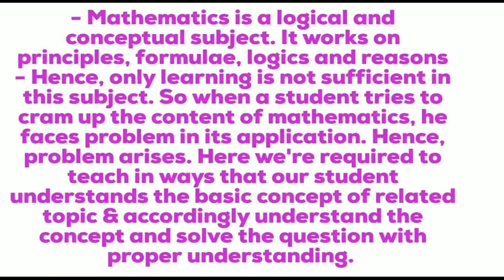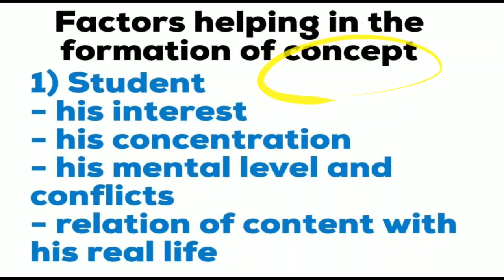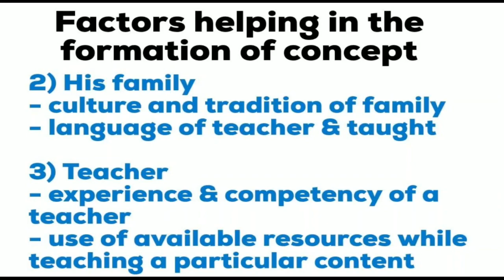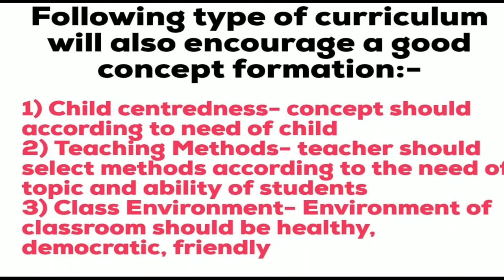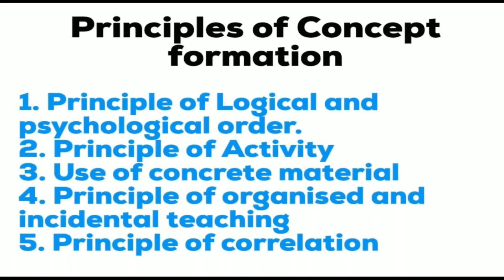Meaning & Importance of Concept Formation in Mathematics || Mathematics Pedagogy|| CTET, STETs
This video will help the would be teachers who are preparing for CTET Or any other state teaching eligibility test Or any other teaching related exam for the subject Mathematics pedagogy.
In this video, I have discussed the topic Meaning and Importance of Concept Formation in Mathematics at elementary level.

Also Watch -